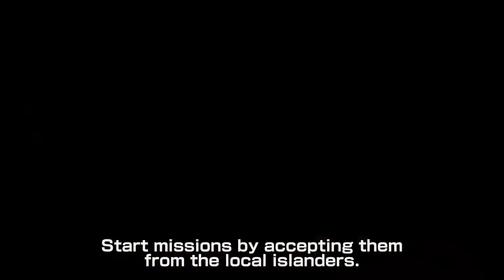ONE PIECE WORLD SEEKER Release Date Trailer PS4, X1, PC